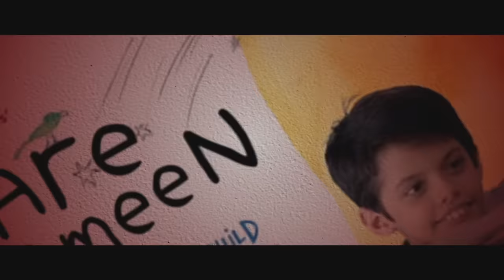MAAVEERAN Movie Reaction Part 2/3! | Sivakarthikeyan